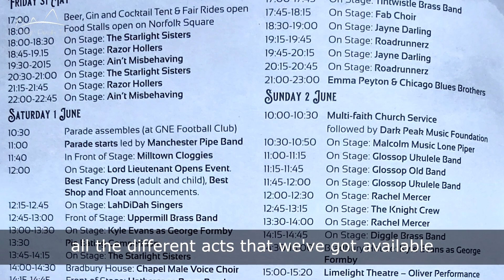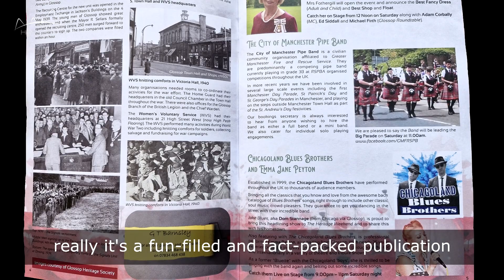Short interview with Eric Taylor, creator of the Glossop Heritage Weekend souvenir programmes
High Peak TV spoke to Eric Taylor, owner of Glossop Business Centre and High Peak Creative about the souvenir programmes he designed and printed for Glossop Heritage Weekend 2024.
The programmes cost just £2, which goes towards the costs of running the weekend, keeping it a free event for the people of Glossop and visitors to attend. They are on sale in and around the town, including shops on the High Street - All in The Buff, Embellish, Roy Green's, John Mettrick's, Dark Peak Books and Nancy's Nest, to name just a few.
The list of performers and entertainment at the event can found

This video has subtitles for your convenience.

Please take a moment to check out to see the people and businesses who support High Peak TV, allowing us to create videos for local charities and community projects for free.